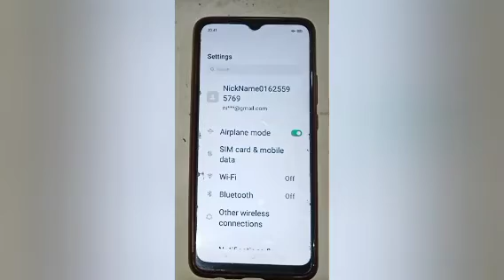How to on screenshot sound in realme c30,on screenshot sound setting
Google search
Techno Puja Technopuja@Technopuja